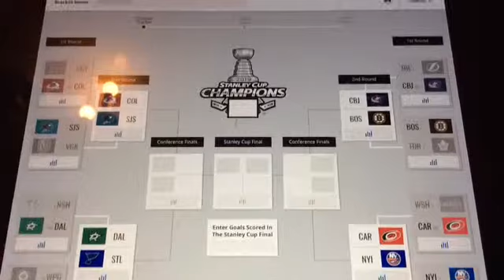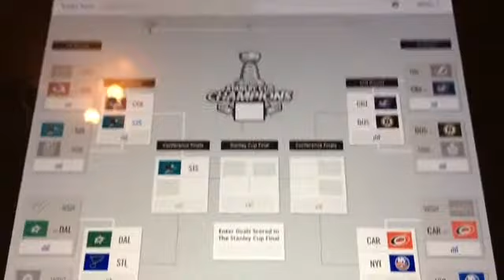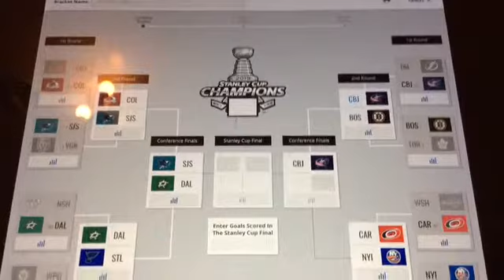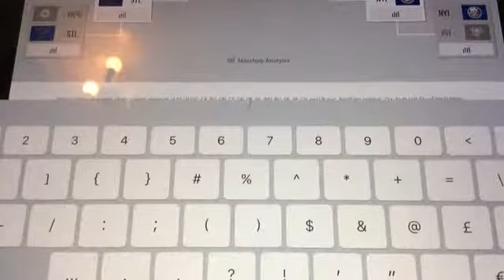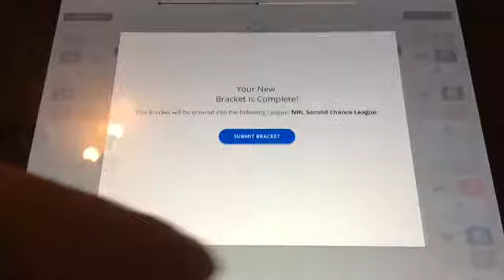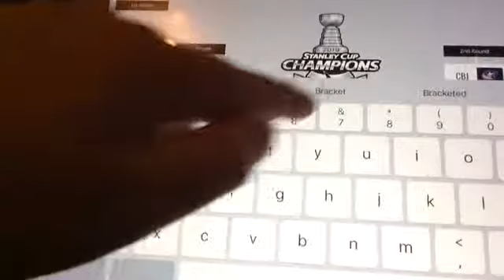Stanley Cup Playoffs Second Chance Bracket Challenge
Filling out the first-time ever NHL Second Chance Bracket, where you complete the playoffs after the first round.